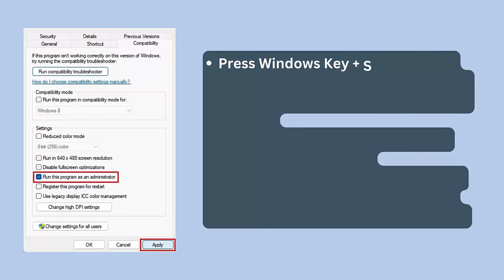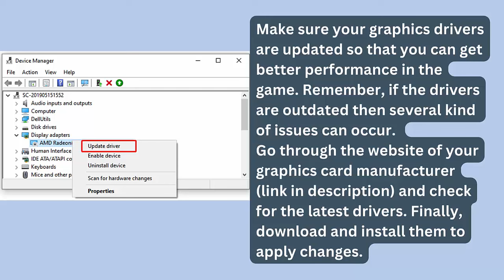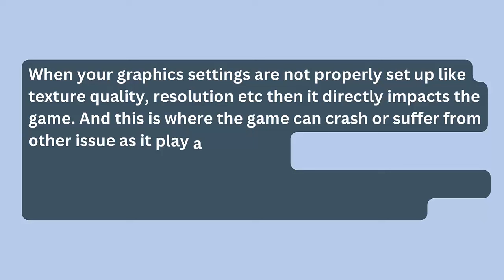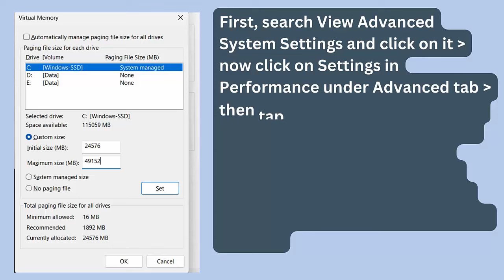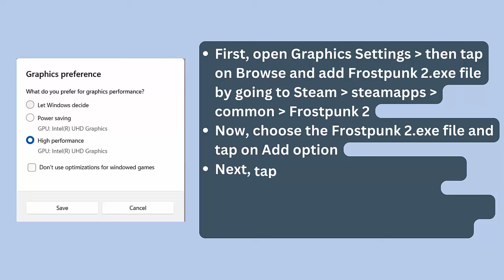How To Fix Frostpunk 2 Crashing at Startup Error On PC | Fix Frostpunk 2 Crashes On PC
In this video tutorial, learn How To Fix Frostpunk 2 Crashing at Startup Error On PC or Fix Frostpunk 2 Crashes On PC

Social Media-